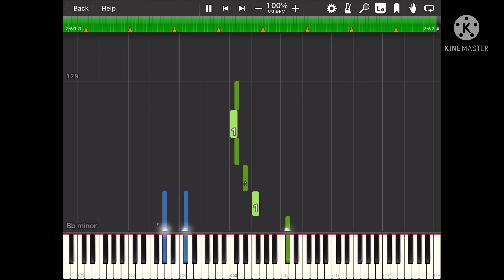FNaF - It’s been so long (re-upload with intro)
Smskwkdjcenndkw